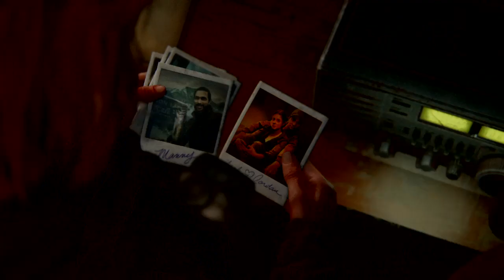The Last of Us™ Part II Chaptire 12 Fin